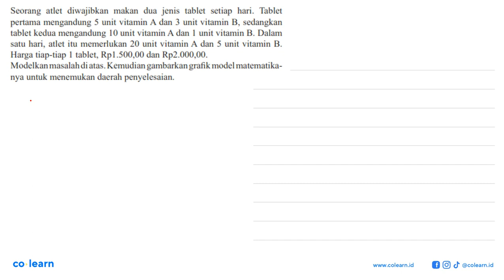Seorang atlet diwajibkan makan dua jenis tablet setiap hari. Tablet pertana mengandung unit vitam...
Seorang atlet diwajibkan makan dua jenis tablet setiap hari. Tablet pertana mengandung unit vitamin dan unit vitamin B, sedangkan tablet kedua mengandung 10 unit vitamin dan unit vitamin B Dalam satu hari, atlet itu memerlukan 20 unit vitamin A dan 5 unit vitamin B. Harga tiap-tiap 1 tablet, Rp1.500.00 dan Rp2.000.00. Modelkan masalah diatas. Kemudian gambarkan grafik model matematika-nya untuk menemukan daerah penyelesaian.

Topik atau Materi: Pertidaksamaan Linear Dua Variabel - Program Linear - ALJABAR - Matematika Kelas 11 SMA - K-13

Sumber Soal: Matematika Wajib kelas 11 K-13, KDB 2017 , Kemendikbud

00:00 : Bedah Soal
01:00 : Konsep, rumus dan pengertian Pertidaksamaan Linear Dua Variabel
01:18 : Langkah penyelesaian soal
-1:00 : Jawaban akhir
-1:30 : Penutup